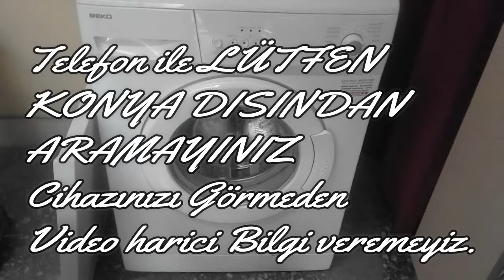Çamaşır Makinesi Az Su Alıyor ( yıkamaya geçmiyor ) Ventil- Sesli Bilgiler TR - Teknik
Çamaşır Makinelerinizin Su Alma ile ilgili Problemlerinin nelerden kaynaklanabilecegini ve neler yapabileceginizi videomuzda bulabilirsiniz iyi seyirler